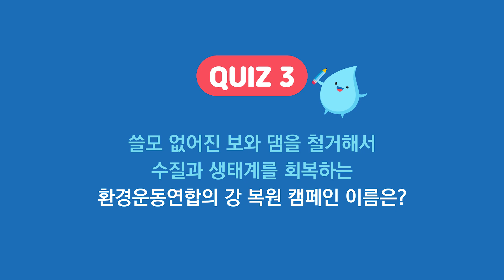[퀴즈이벤트] 3편 - 동강댐 백지화 20주년 기념 : 동강댐 백지화 운동의 미래 (feat.역사학자 심용환)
[퀴즈 이벤트]
걸어서 동강속으로 – 3편. 동강댐 백지화 운동의 미래
마지막 3편을 보고 있다는 건~ 1, 2편을 다 보셨다는 거겠지요?
이번 영상은 앞으로 환경운동연합의 물순환 활동의 비전을 보여주기 위해 꾸몄습니다.
본 영상을 보고 영상 속 퀴즈의 답도 맞춰보세요!

* 퀴즈 이벤트 안내*

- 이벤트 기간: 2020년 6월 8일(월) ~ 26일(금)

- 이벤트 참여
+ STEP 1. '동강 퀴즈' 영상 1, 2, 3편 모두 감상하기
+ STEP 2. 각 영상 속 숨겨진 정답맞추기! (총3개)
+ STEP 3. 구글링크 를 클릭하여 '3가지 정답 모두 입력하면 응모 완료!'

- 당첨 확인: 정답과 당첨자는 6월 30일 환경운동연합 SNS에 공개됩니다!

- 이벤트 경품: 참가자 중 정답자와 재치있는 오답자는~
파타고니아 티셔츠(5명) / 강원도 특산품 곤드레나물(10명)을 추첨을 통해 선물로 보내드립니다.